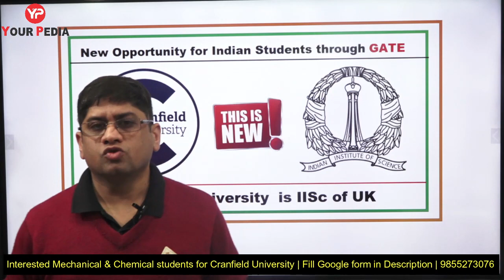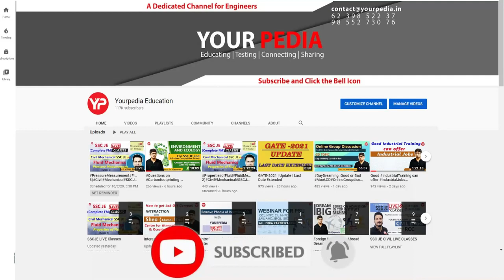New Opportunity in Foreign through GATE | MS in Cranfield through GATE for Mechanical & Chemical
There are some top foreign Universities which consider GATE score for admission in their MS & PhD programs. These universities are:
1. NTU Singapore
2. NUS Singapore
3. TUM Germany
4. RWTH Europe
This year another prestigious university of UK, Cranfield University is added into the list. For academic year 2022-23, Cranfield University is considering GATE score for admission into MS for its prestigious course of Advanced Heat Engineering. Mechanical and Chemical engineers can join this course. It is 40 years old course with great career opportunities like 100 % placements and post master work visa options.

This video about all details of NTU (Nanyang Technological University) & NUS (National University of Singapore) through GATE Exam for MS & Direct PhD program. How to do MS in NTU & NUS through GATE Exam.